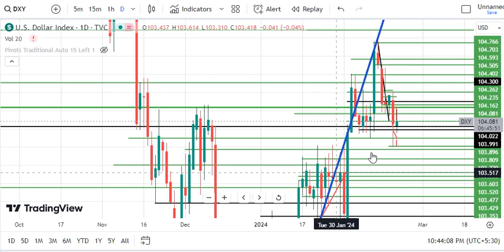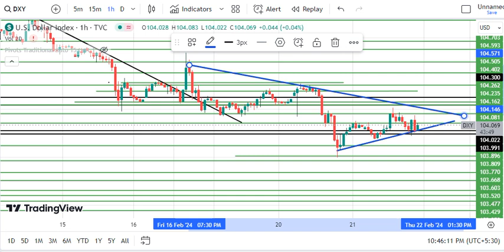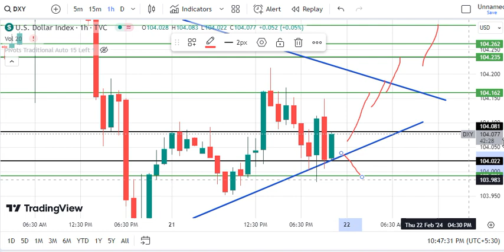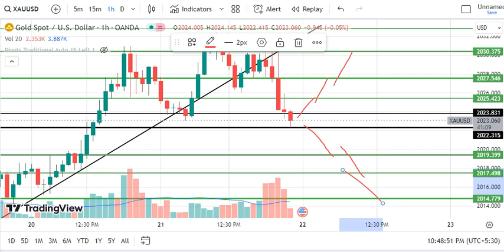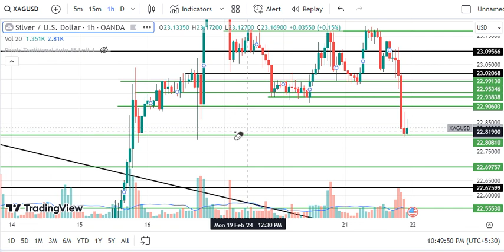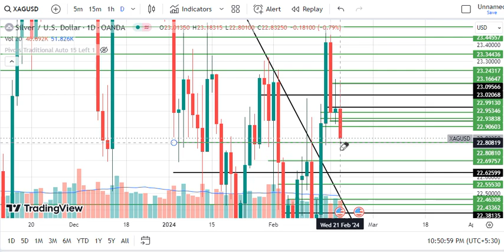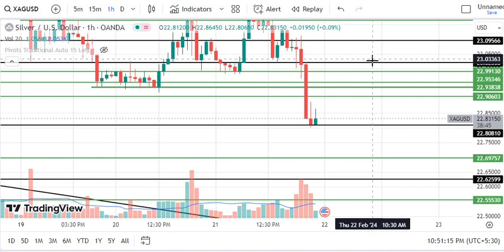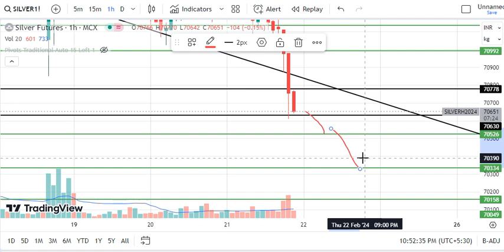Gold XAUUSD Analysis for Thursday 22 February 2024 XAUUSD intraday trading strategy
XAUUSD levels for Thursday ,
DXY levels for Thursday,
DowJones levels for Thursday,
DowJones levels for Thursday 22 February 2024 ,
Dow Jones prediction for tomorrow Thursday 22 February 2024 ,
XAUUSD levels for Thursday 22 February 2024 ,
DXY Prediction for tomorrow Thursday 22 February 2024 ,
DXY levels for Thursday 22 February 2024